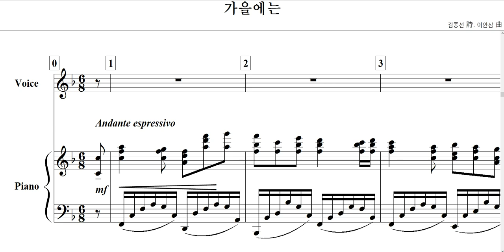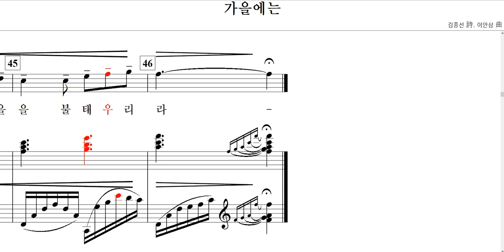가을에는(김종선 詩. 이안삼 曲)